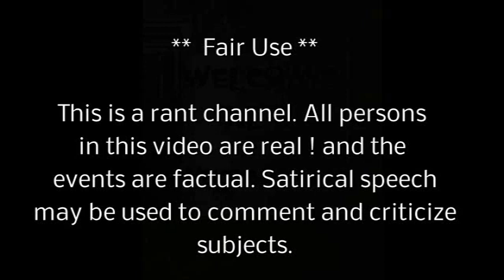RANT Millionaires Club Davontae Sanfords wrongful conviction Lawsuit $ 8 Million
Al's Backwards news .news ...satire ... Fake it to make it ! New normal Detroit puts every one in jail and pays LAWSUIT LATER $$$ .